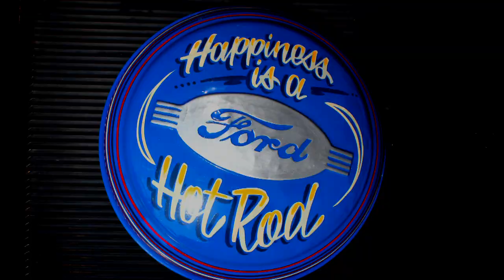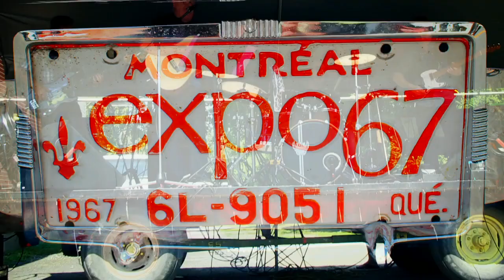AUTO EXPO HAWKESBURY 5 AOÛT 2018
AUTO EXPO HAWKESBURY  Ontario 5 AOÜT 2018